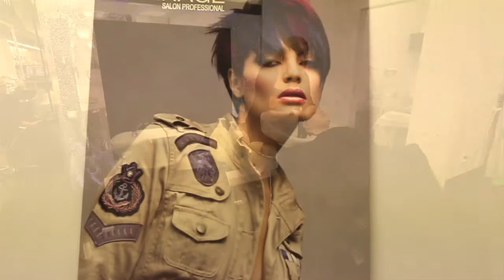L.A Elite Hair & Beauty Manukau EzyPeezy Coupons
Welcome to L.A. Elite

Visit our exceptional team of hair & beauty experts in our salon with a difference!

Building on L.A. Hair's reputation for great value and service, this new salon adds Beauty Therapy to its services, and offers those who love to be massaged whilst they soak their feet a wonderful experience in our fully automated pedi chairs.

We've chosen Ella Baché Paris skin care to provide you with not only a pampering beauty experience, but one that, with our expert diagnosis and prescriptive home care, will provide you with real results.

American Crew, Revlon and many others also provides you with the best in hair care.

Shop E, Countdown Centre
652 Great South Road
Manukau 2104